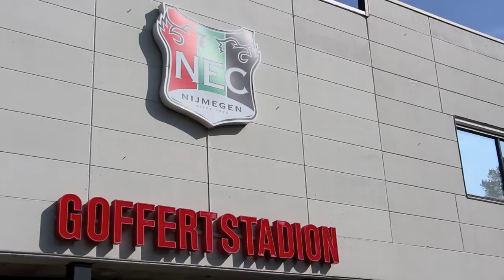Anti-Racismedag in Nijmegen 21/03/2015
Sourraya Lemnawar​ & Daniël Tjon​  interviewen NEC-speler Gregor Breinburg​ en rapper Roscovitch (Deux Deux en Kamp Ras​) i.v.m. de landelijke Anti-Racismedag, afgelopen zaterdag 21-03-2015.